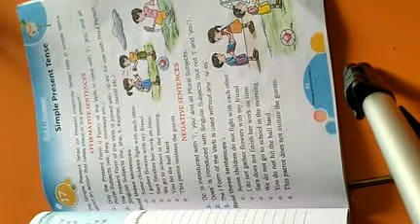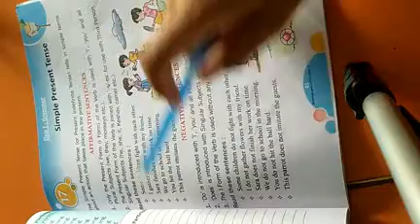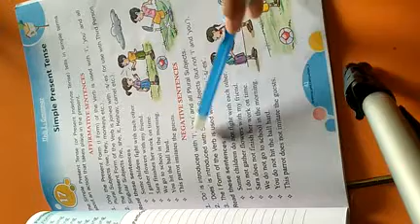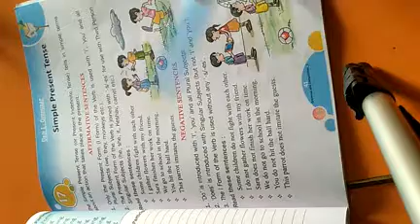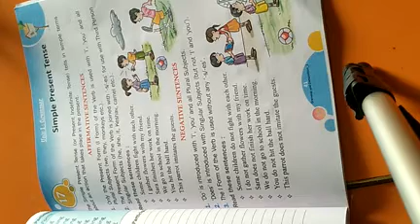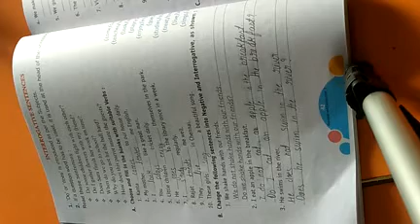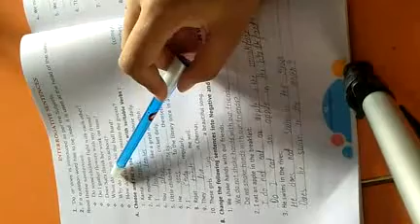Class 3rd English Grammer Chapter 17